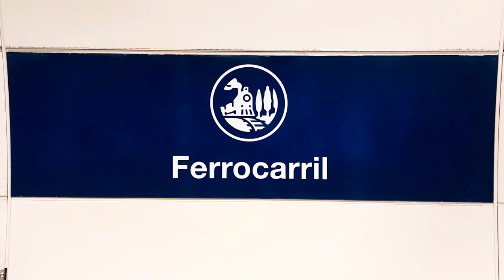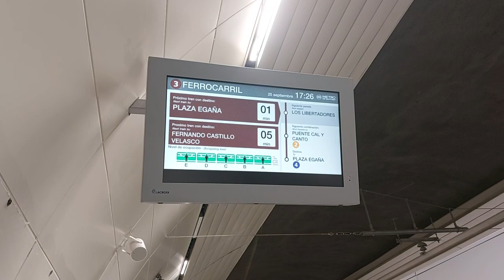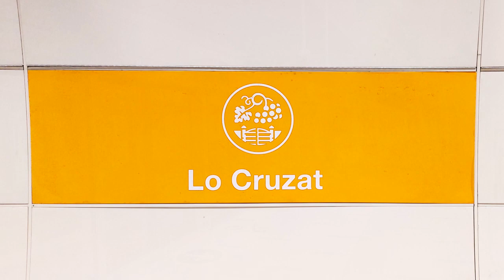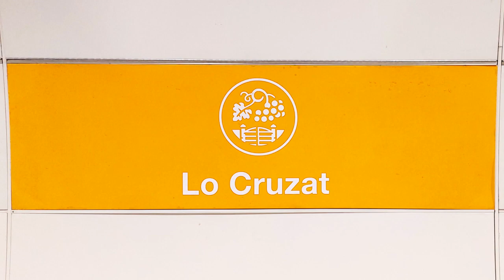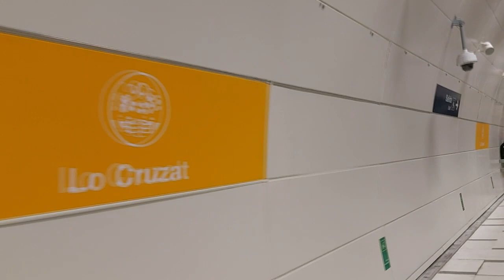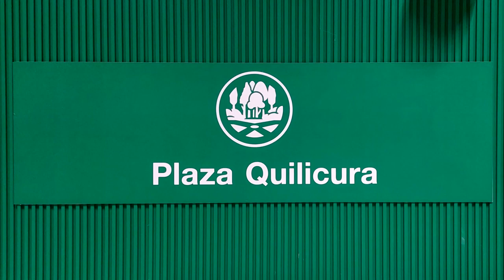Primeras Horas de Servicio - Extensión Linea 3 Por Quilicura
Con ustedes, les presento lo registrado en las primeras horas de servicio regular de la extensión de la Línea 3 de @metrodesantiagochile por la comuna de Quilicura. Es una revisión a modo de primer contacto con las estaciones Ferrocarril, Lo Cruzat y Plaza Quilicura, cada una con sus detalles característicos. Ya de inmediato se percibió la expectativa y la alegría de miles de usuarios que anhelaban que el metro llegase a donde ellos viven.
Contempla 3 estaciones, 3,8 kilómetros, la adición de 4 trenes nuevos y beneficia a mas de 270000 personas.

Ahora es momento de disfrutar y cuidar.